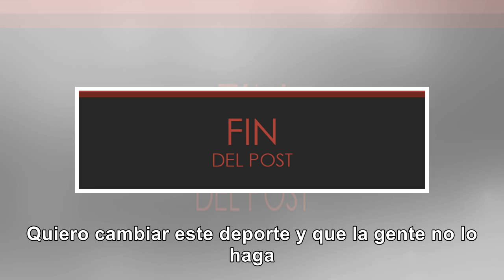Escandalo: Khabib puede perder el título - Noticias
GIF ¡Escandalo: Khabib puede perder el título! Khabib Nurmagomedov puede ser desposeído del título p...